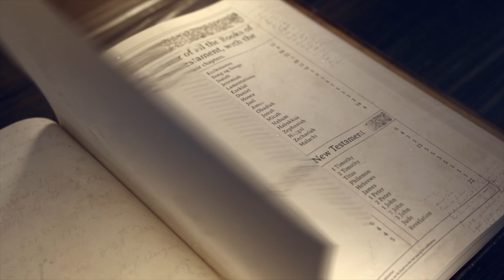James Lesson 5 | James 1 | Pastor Steven Mulkey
This is lesson 5 of our series through the book of James.